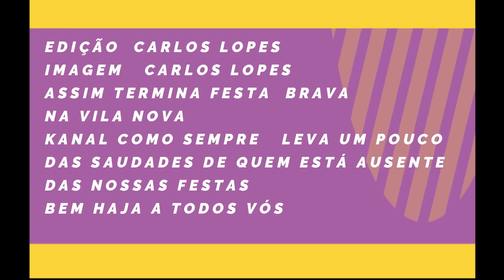TOURADA PRAÇA DA VILA NOVA 31 08 2022